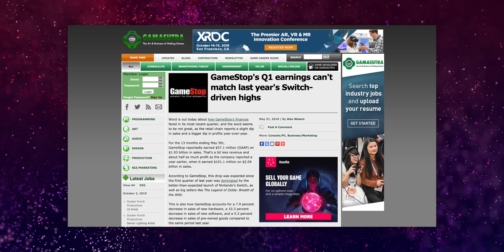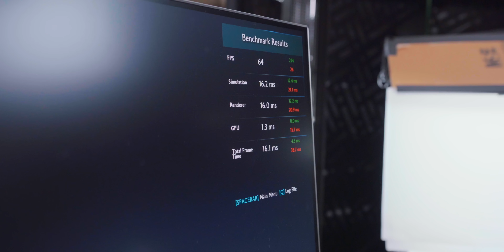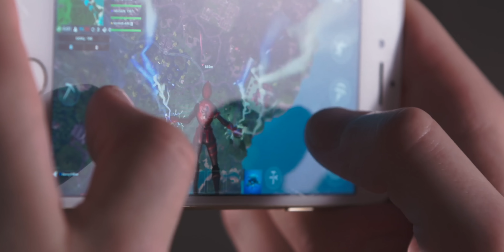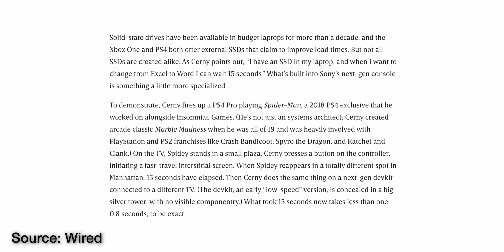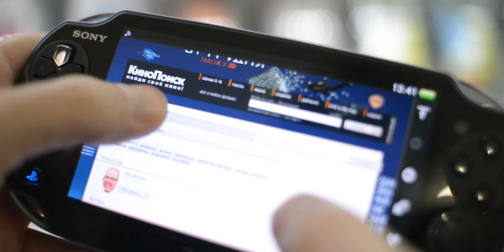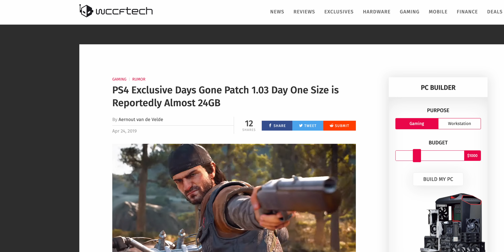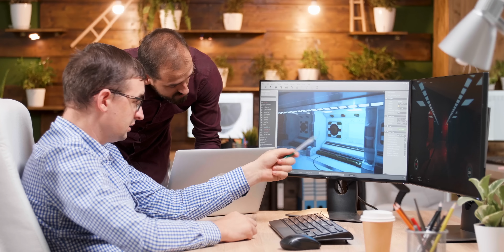Does the PS5 Even Matter?!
We've got some hot takes about the PS5 and Xbox Scarlett